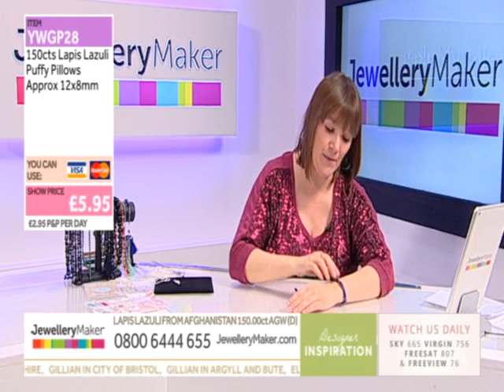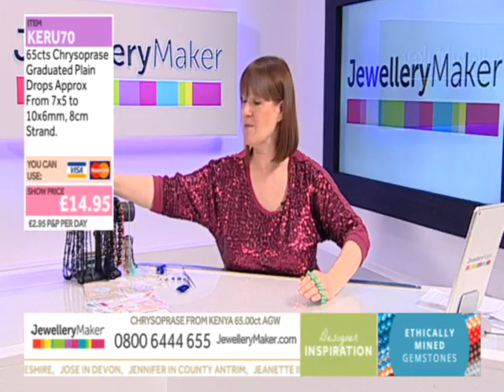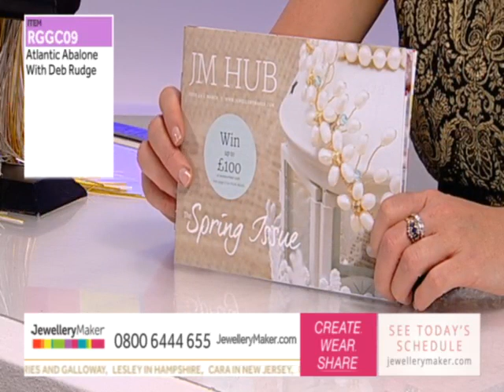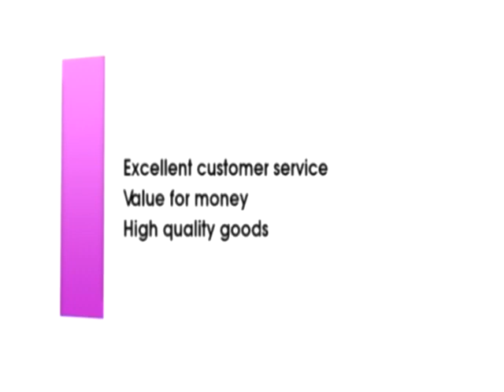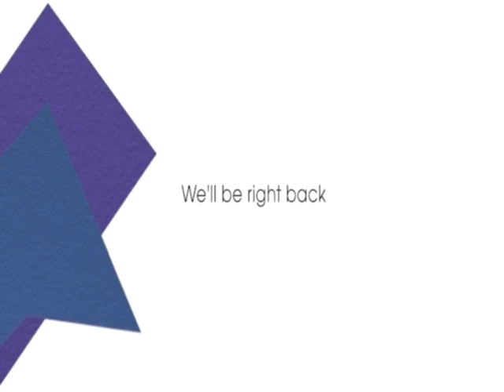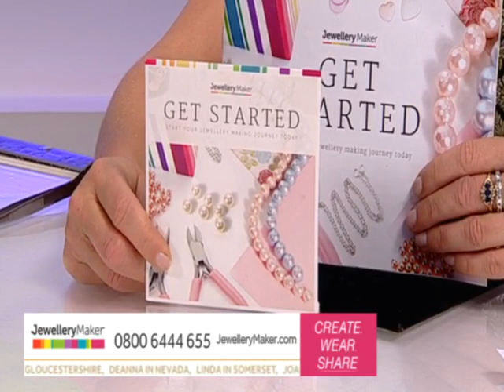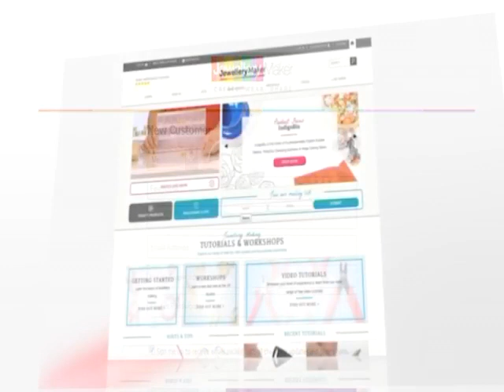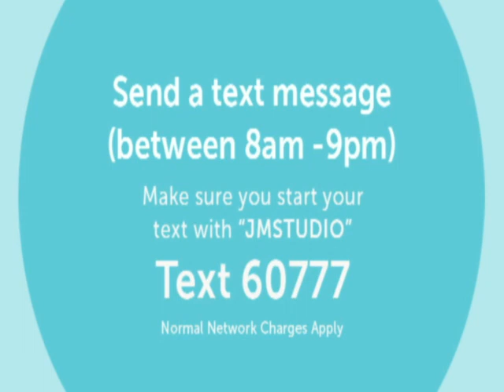JewelleryMaker LIVE 11/03/16 4PM - 9PM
Join presenter Martha and guest designer Deb for a fantastic Late Show packed full of amazing offers on gemstone strands, bundles, kits, findings, designer inspirations and other jewellery making essentials.

On tonight's show Deb will be working with the following products:

Flying Fish
RGGC09

Pretty In Pinks Inc 275cts Pink Agate drilled Slabs
CLGC27

Beading Essentials
WYGC13

Presenter: Martha Harrison
Guest Designer: Deb Rudge